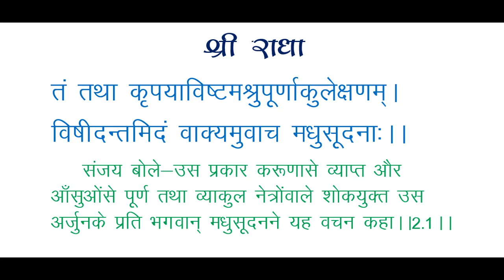तं तथा कृपयाविष्टमश्रुपूर्णाकुलेक्षणम्।